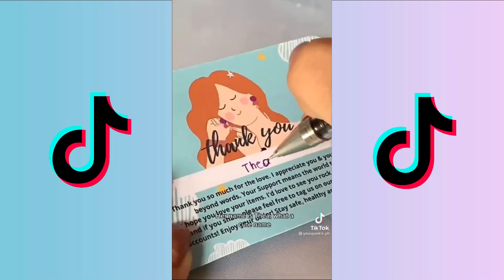✨Packing Orders✨ | ASMR📦 | luvie Compilations *Re-upload*